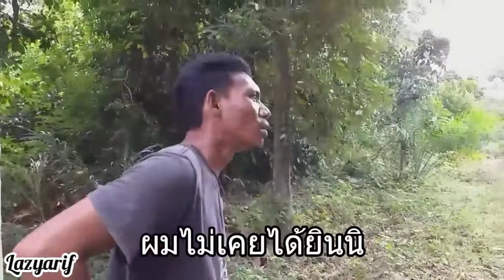วินาทีผีดึงขา (แกแจะนายู)เหตุโดนไล่ยิง ผี (เล่า)เดอะโกส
การปีนป่ายเป็นความสามารถเฉพาะตัวห้ามลอกเลียนแบบ และนี้เป็นเรืองเล่าเท่านั้น